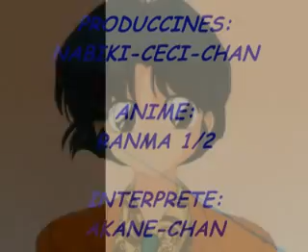RANMA 1/2 MEJORES CANCIONES COMPLETAS VIDEO 1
HOLA BUENO PUES VOY HA ESTAR SUVIENDO
TODAS LAS MEJORES CANCIONES DE RANMA
CON IMAGENES SI ESPERO SEAN DE SU
TOTAL AGRADO Y PUES
ESPERO LES GUSTEN TODOS LOS VIDEOS
JEJE

BUENO ME DEPIDO CUIDENSE

SAYONARA